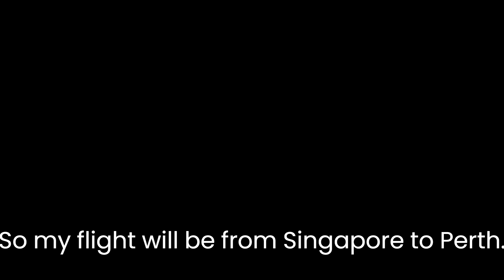Singapore Airlines flight 6098 from Singapore to Perth | Roblox Pilot Flight Training Simulator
On the game platform Roblox, on Pilot Flight Training Simulator, i present to you guys a realism flight of a Singapore Airlines flight # 6098 from Singapore to Perth.

Timestamps:

00:00 Preparing the plane & Boarding
01:23 Taxiing
06:22 Takeoff
07:54 Climb & Cruise
11:51 Approach
14:09 Landing
16:08 Taxi & Deboarding